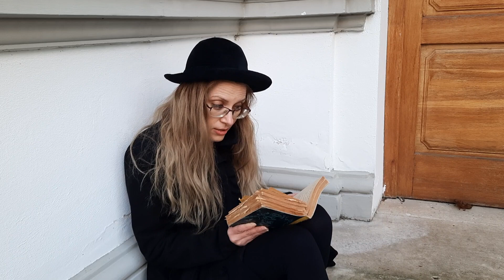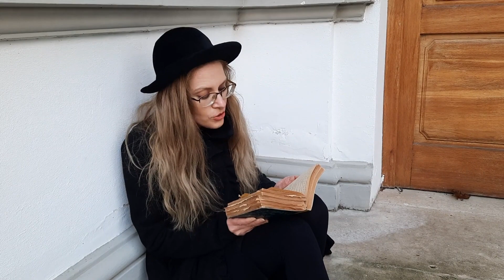Dostoievski - Demonii (fragment)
Dostoievski, Demonii, Cartea Românească, 1981, partea a doua, capitolul V, pp. 302-305.